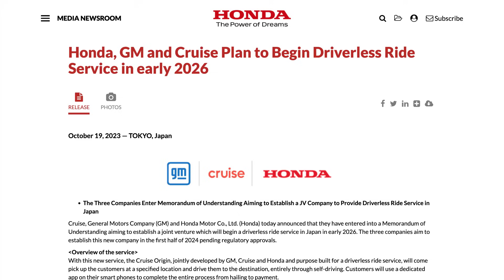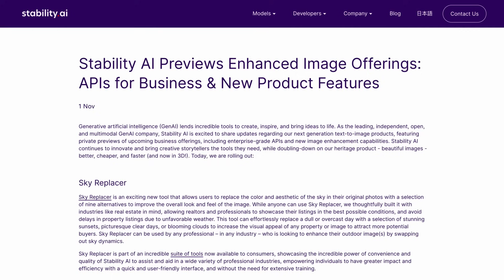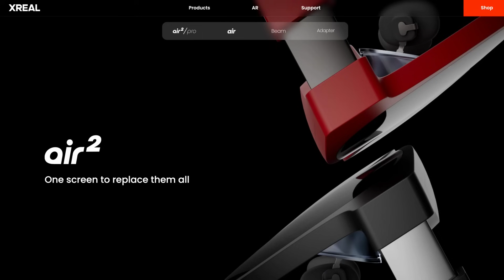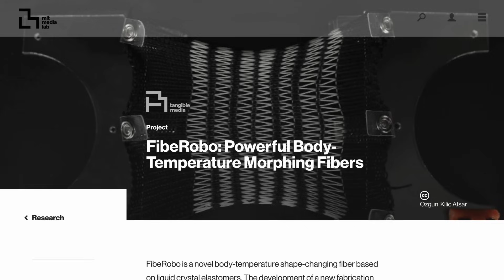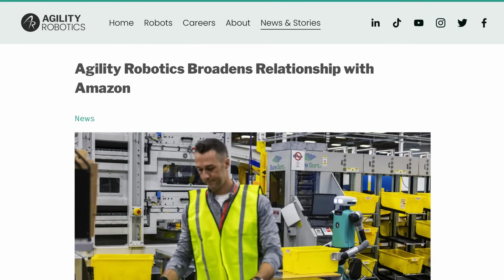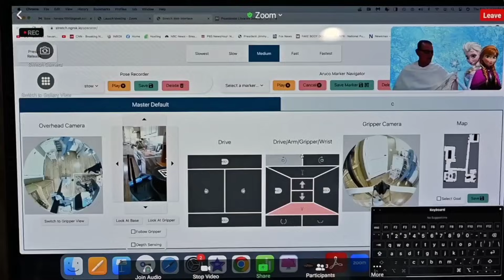Unusual EV Designs (+ More Tech News)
TIMESTAMPS

00:00 Intro
00:05 Honda Motocompacto
00:37 Japan Mobility Show
00:54 GM, Honda and Cruise
01:13 Runway ML Gen-2
01:42 Stable 3D
02:10 VR NBA Games
02:36 XREAL Air 2
03:04 Xiaomi Watch H1
03:22 Fibe Robo
03:43 Robot Sensing Skin
04:13 Amazon Humanoid Robots
04:38 Acoustic Touch
05:11 Stretch Robot
05:40 Outro

SOURCE LINKS